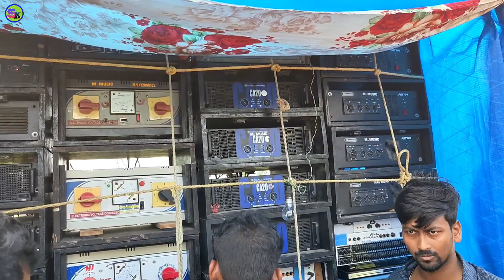কিভাবে রোড শো করছিল দেখুন 🤔m music কুলতেলিয়া মাইক বুড়ি শীতলা পূজা উপলক্ষে//Sk exclusive